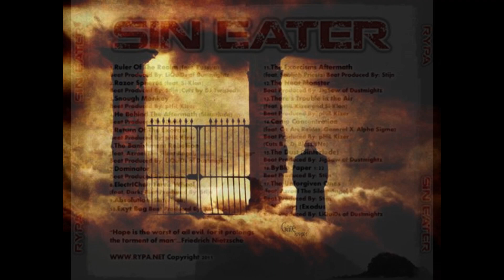RyPa - He Behind the Aftermath (Sinterlude) [prod. Dark]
track: 4
album: SIN EATER
artist: RyPa
year: 2011